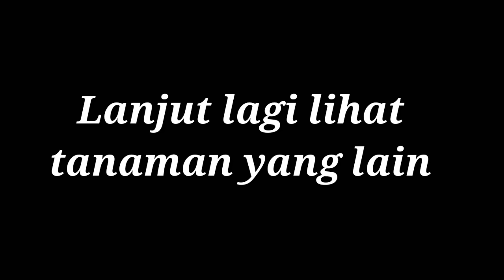Speaking English di Kebun Durian ||Sundari Sunias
Hello friends!!

Disini aku mau kenalin ke kalian sebagian tanaman yang ada di kampung aku.

Tapi aku juga share ke kalian beberapa common Expressions yang bisa kalian gunakan dalam kehidupan sehari-hari.

Semoga bermanfaat